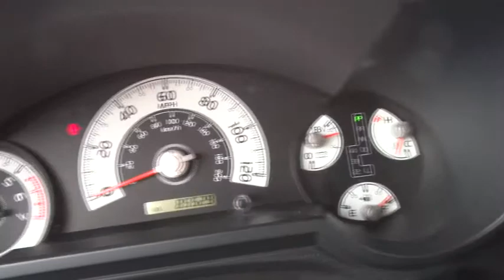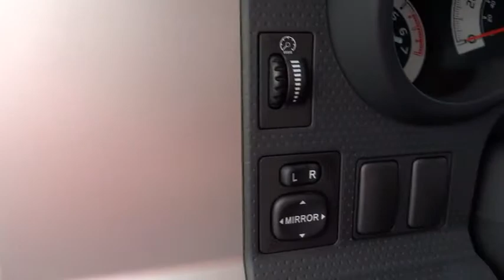2007 Toyota FJ Cruiser Carson City, Reno, Northern Nevada, Dayton, Lake Tahoe, NV 137441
2007 Toyota FJ Cruiser  - Stock#: 137441 - VIN#: JTEBU11F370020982